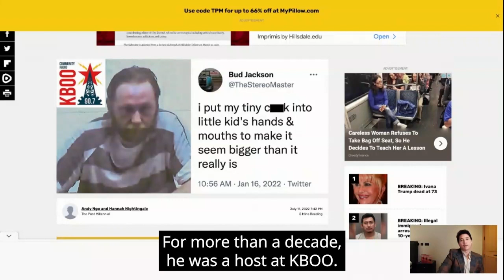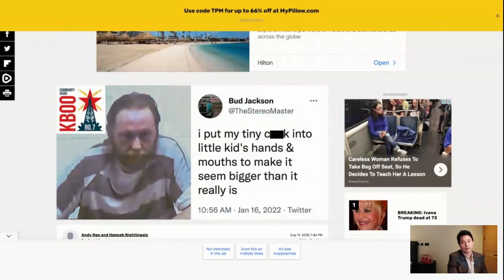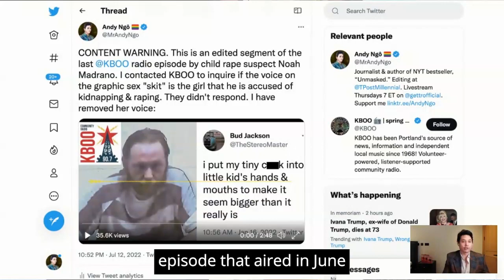Portland leftist radio host allegedly groomed and sodomized young girl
In March next year, a Portland leftist radio host who is accused of grooming a young Canadian girl before kidnapping & sodomizing her, will face trial. Here's the background of the case from my "Weekly Notice" livestream.